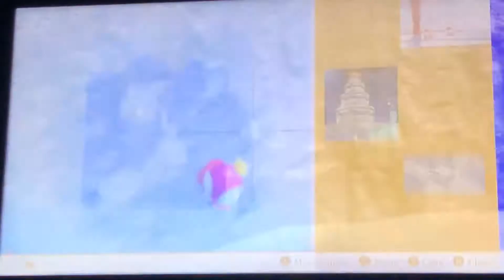Let’s Play Super Mario Odyssey-Part 31 “I Don’t Like Volleyball”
And I thought the sheep was bad!